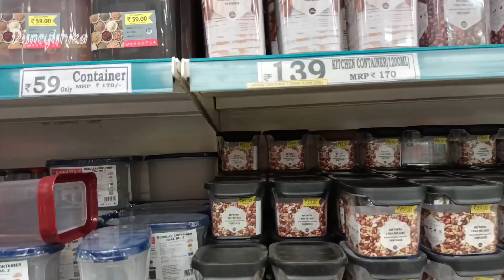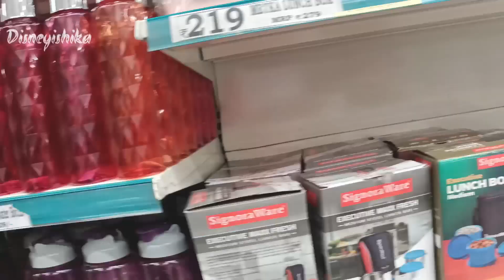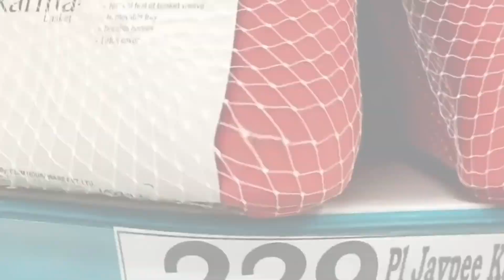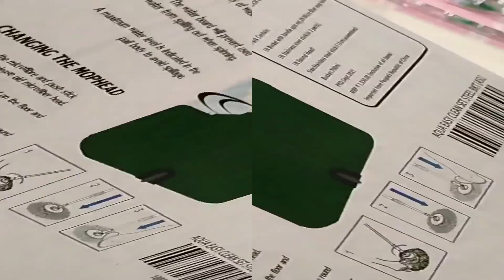D Mart Latest Kitchenware Collection Sale || D Mart Latest Offers On Kitchen Organiser